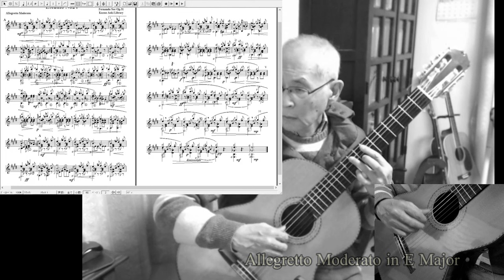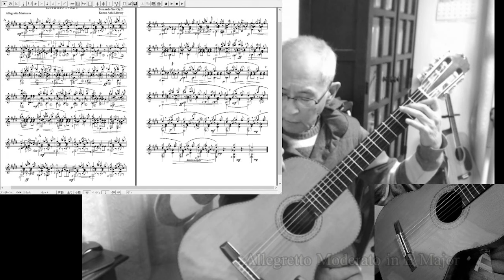Fernando Sor Op.31 No.24 E Major フェルナンド・ソル練習曲Op.31-24ホ長調Played by Kazuo Aoki